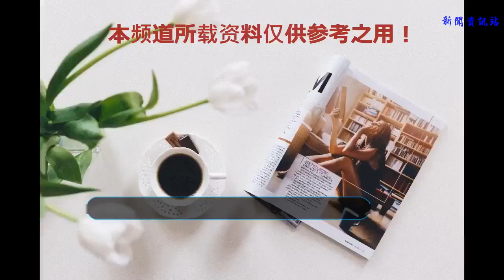張柏芝兒子7個字，讓82歲謝賢老淚縱橫，網友：天底下最好的媽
娛樂圈最奇葩的一家應該就是謝賢一家了，一家都是娛樂圈的大咖，這樣的家庭也使他們擁有無數的話題，而謝霆鋒在與妻子張柏芝離婚后找了一個比自己大11歲的女人王菲談戀愛，并且他兩和前任的關系都是非常好的！
    但是他們對于孩子的態度還真是出奇的一致，在謝賢與妻子狄波拉離婚后，謝霆鋒的生活也是狄波拉照顧的比較多，而他的兒子謝霆鋒的孩子也是張柏芝一直在照顧！雖然張柏芝在做人妻方面有不足的地方但是他絕對是一個好媽媽，他把自己全部的愛都給了孩子，并且張柏芝也時常帶著孩子回來看謝賢，這一點也讓謝賢很感動！
    曾經張柏芝帶孩子去看謝賢，謝賢就為兒子謝霆鋒說好話，希望自己的孫子不要那么怪爸爸，但是孫子當時只說了七個字，讓謝賢老淚縱橫。他的孫子平淡的說：“媽媽說爸爸很好”！看到這里相信大多數網友也會跟我有一樣的想法，那就是張柏芝也許不是一個好妻子，不是一個好藝人，但是她是一個非常稱職的媽媽！